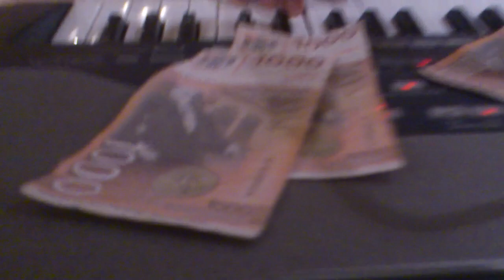Vlasko kolo-Nebojsa Gemovic "Car"